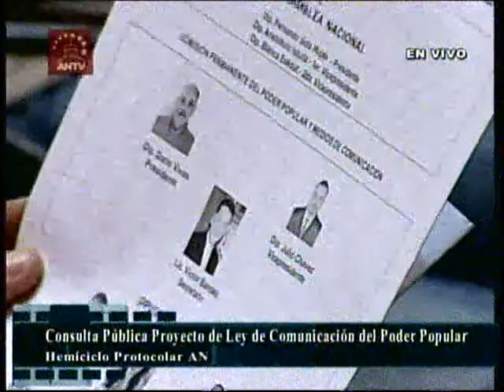Es falso que se haya cambiado un proyecto de Ley de Comunicación Popular aprobado: Darío Vivas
Consulta Pública del Proyecto de Ley de Comunicación Popular en la Asamblea Nacional de Venezuela el 16 de noviembre de 2011.
Refiriéndose a declaraciones de los diputados Stalin González o Alfonso Marquina, quienes representan en la Asamblea Nacional a Globovisión y otras corporaciones de comunicación e grupos económicos ligados a la banca especulativa que afirmaron de manera mentirosa que la Asamblea Nacional estaba cambiando un "proyecto preaprobado" mediante las firmas del pueblo, cuando las firmas se recogieron fue declarando la necesidad de la elaboración de una Ley de la Comunicación Popular y así avalar el inicio del debate. De hecho, el nombre Proyecto de Ley de Medios de Comunicación Alternativos, Populares y Comunitarios fue cambiado luego de los debates.
-Aquí ya no hay un pueblo que está cruzado de brazos
-Esta es una consulta pública, abierta, no estamos pidiendo carné, pero tampoco estamos extendiendo invitaciones especialísimas
-Manipulación acerca del Proyecto de Ley
-Cuando hicimos la primera consulta no había nada, se estaba construyendo la Ley
-Las firmas no se recogieron sobre un proyecto de Ley, sino para su elaboración